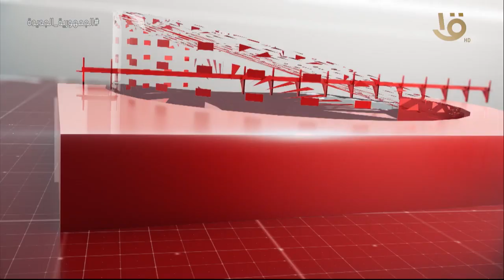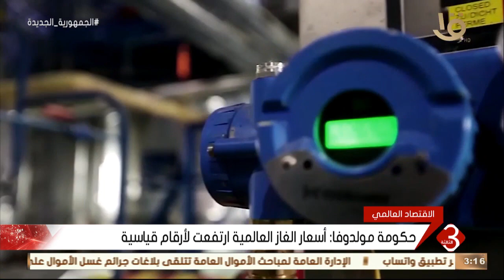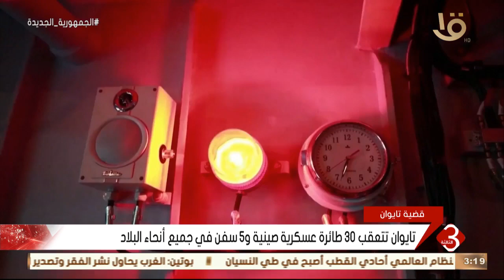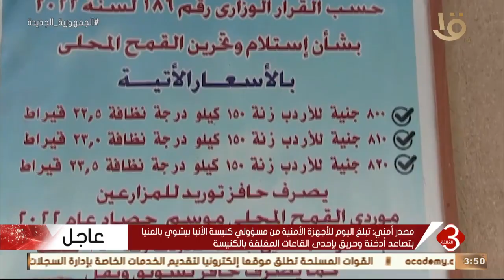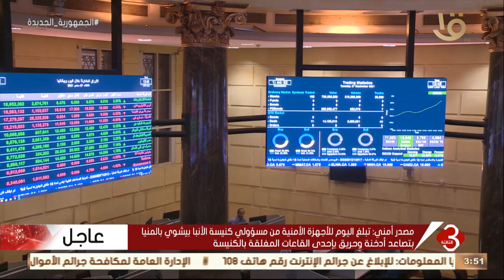نشرة الثالثة | متابعة لأهم الأخبار السياسية والاقتصادية محلياً وعالمياً كاملة 16-8-2022